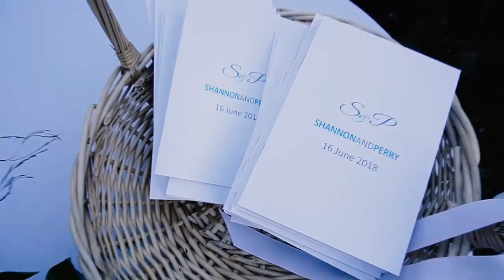Perry & Shannon Wedding Trailer